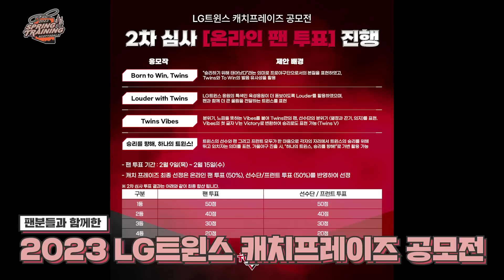LG트윈스 캐치프레이즈 후보 중 선수들의 Pick은?! [엘코더]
팬 여러분과 선수단 투표를 통해 진행된 LG트윈스 캐치프레이즈 공모전🏆
'승리를 향해, 하나의 트윈스!' 로 최종 선정되었습니다.
2023시즌에도 LG트윈스와 함께해요❣